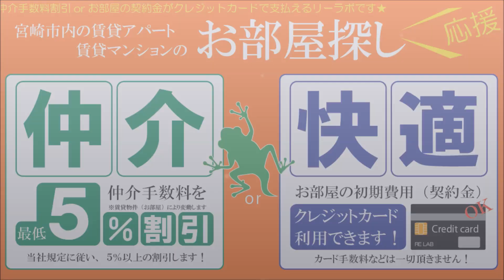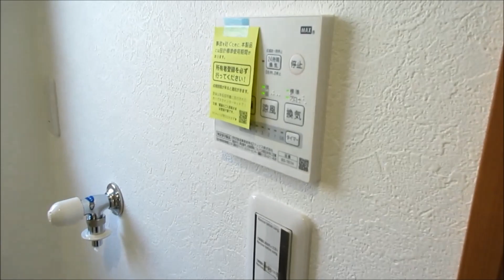宮崎市 賃貸 3LDK 新築一戸建て貸家 vivo Ａ棟【不動産のリーラボ】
宮崎市中村西1丁目3LDK賃貸物件。vivo Ａ棟 空室情報